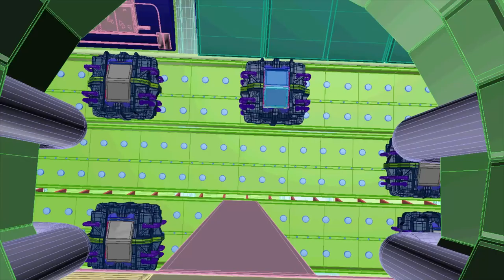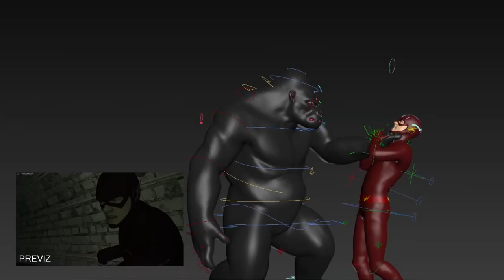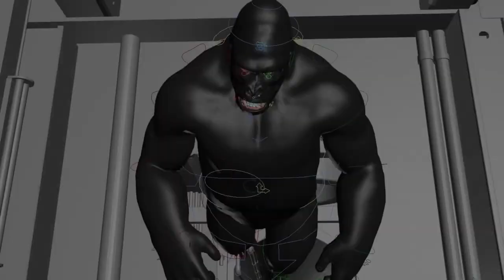CGI VFX Breakdown HD "Making of The Flash Vfx" by Encore VFX | CGMeetup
CGI Making of The Flash by Encore VFX.

opportunities.